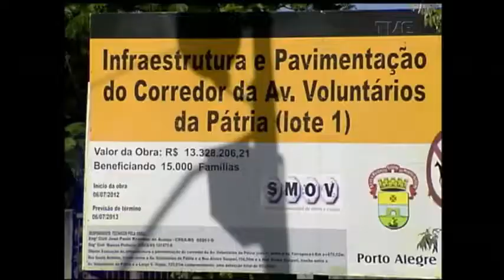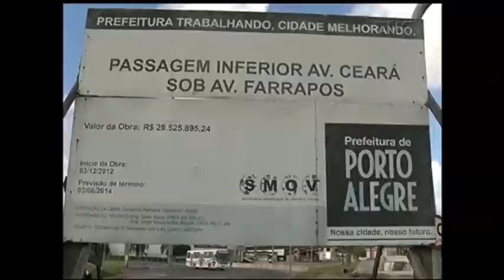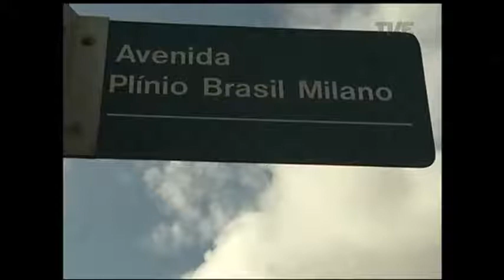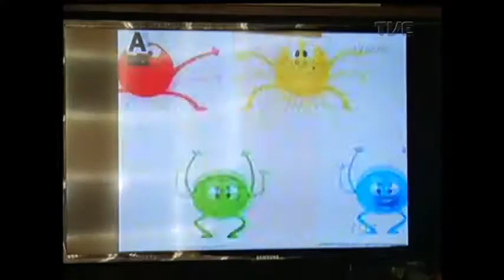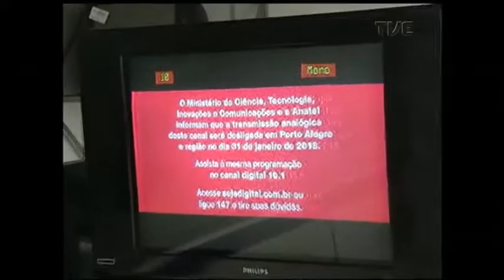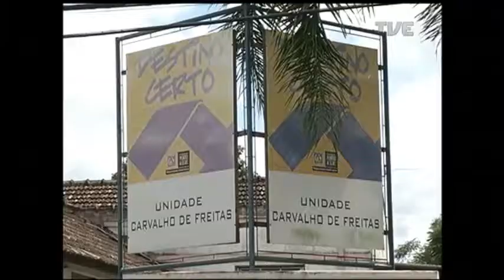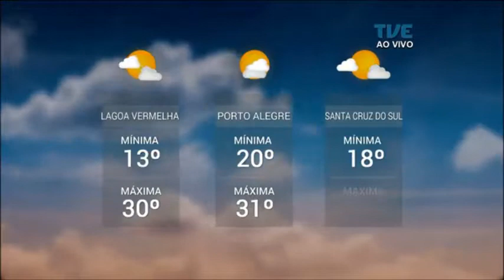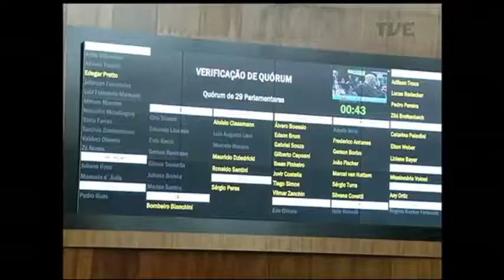Panorama | TVE - Tv Digital - 30/01/18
De Porto Alegre para Moscou. No Panorama de hoje vamos mostrar as obras viárias da capital gaúcha projetadas para a copa do mundo de 2014, mas que vão ficar prontas somente após o mundial desse ano, na Rússia. Veja também: Em sessão extraordinária na assembléia, deputados discutem projeto que autoriza estado a aderir ao regime de recuperação fiscal. Prorrogado prazo para desligar o sinal analógico de televisão. E as atrações turísticas da serra gaúcha durante o verão.